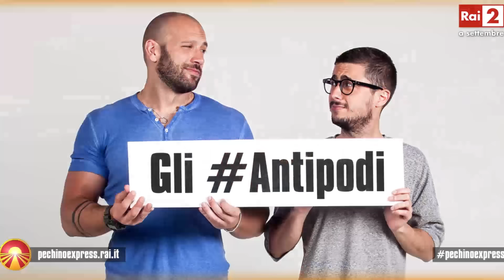Gli ANTIPODI vincono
Andrea Pinna e Roberto Bertolini, ovvero gli Antipodi. Sono loro i vincitori della quarta edizione di Pechino Express al termine di una finale ricca di colpi di scena, tra cocktail, momenti karaoke, spiagge, “mostri”, glutei dipinti, tassisti permalosi e un prato verde da leggenda come traguardo. Dietro di loro, nell’ordine, gli Espatriati, le Persiane e, giù dal podio, le Professoresse.
Appuntamento alla prossima edizione, ma sarà sempre condotta da Costantino della Gherardesca? Vi lasciamo con questo quesito.